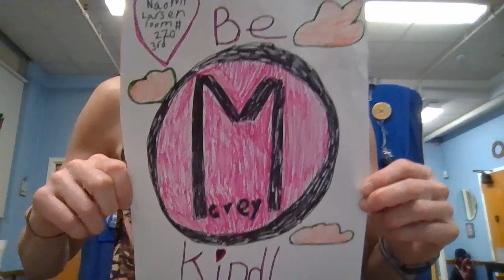January 11, 2023